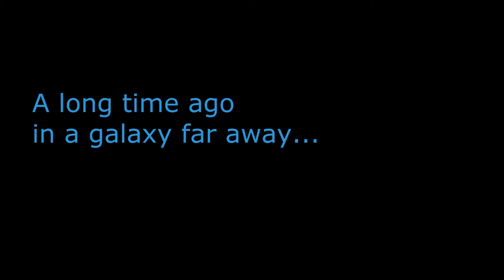STAR WARS XVIIYWYZ - THE ANALKING MENACE